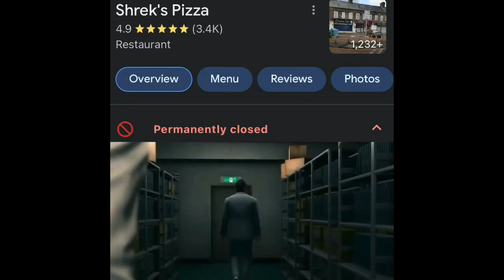Shrek's pizza is dead